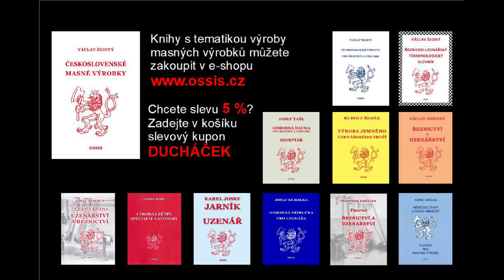Bramborový salát, podrobný návod.